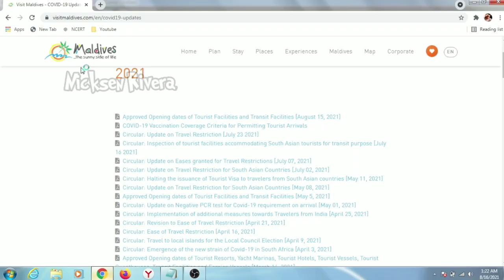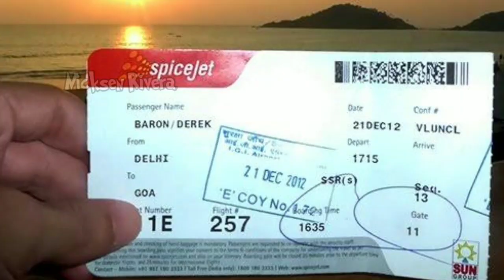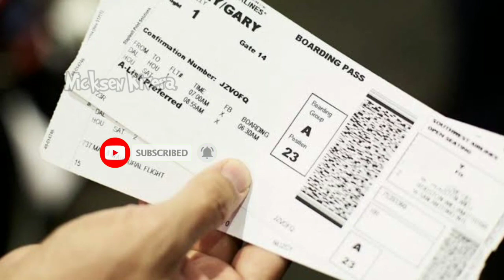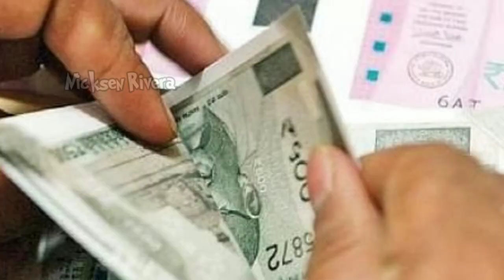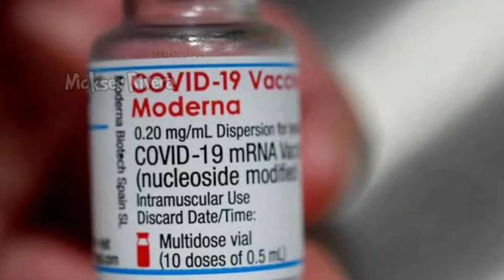Maldives New Rules For Entry | Good News For Transit Passenger | Roam With Rivera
And we will talk about Maldives New Rules For Entry of all kind of passengers in Maldives, they have updated it on 12 August.. Also, there is a bit of Good News For Transit passengers, transit passengers mean those who want to travel to any third country via Maldives..